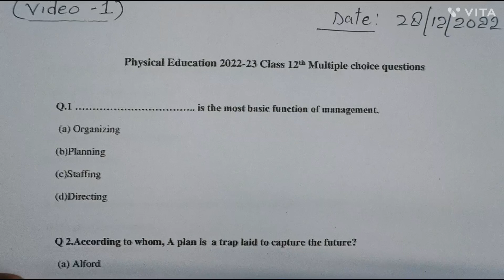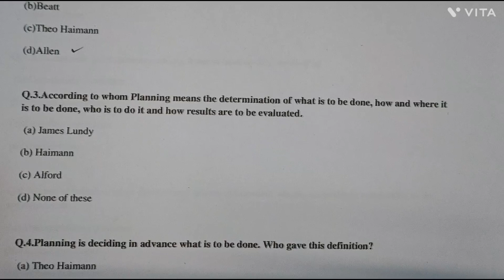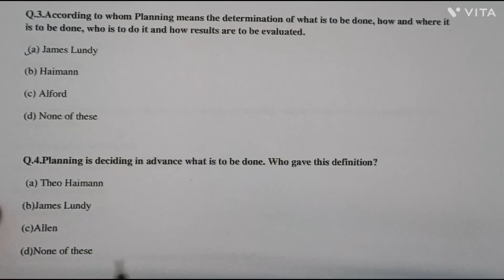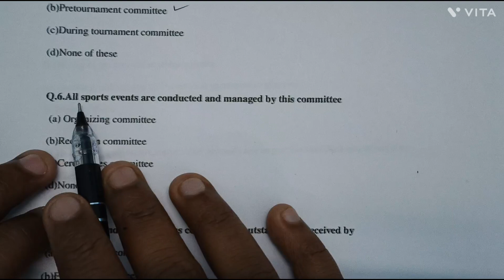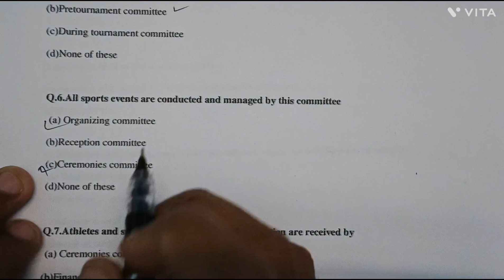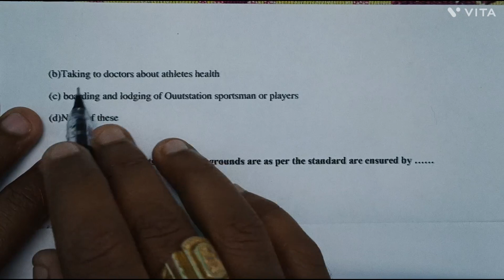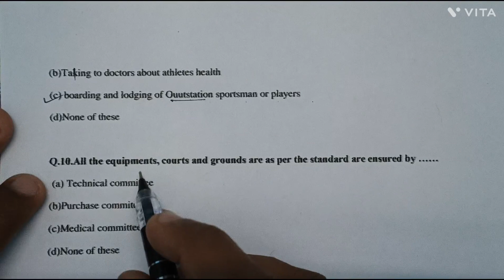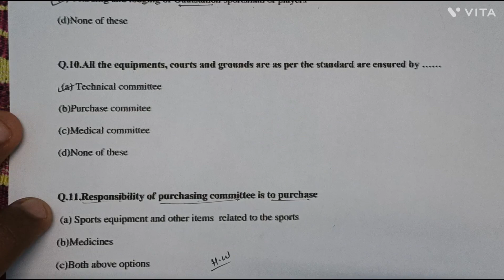Chapter 1 Management of Sporting Events Class 12th MCQs || CBSE || Physical Education || Board 2023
Physical Education MCQs || Management of Sporting Events Class 12th MCQs in Hindi and English CBSE

In this Video I have explained about Physical Education MCQs || Management of Sporting Events Class 12th MCQs in Hindi and English CBSE

physical Education Class 12 MCQs questions answers

CBSE ncert study videos
class 10th cbse english
class 11th physical education
cbse board preparation
class 10th videos
class 12th videos
spoken english
cbse syllabus 2022-23
Rajan Acdemy of education
cbse books study material
cbse all subjects channel
motivational videos
general studies
english language
rajan sir english wale
physical education videos